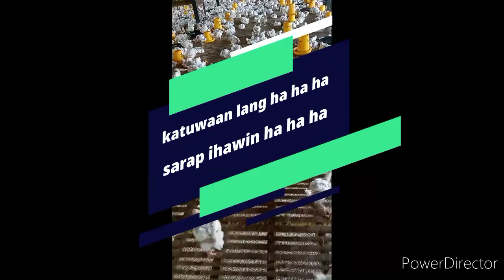heaven batle mix 2021 by dj gerald fajardo of mina mix club